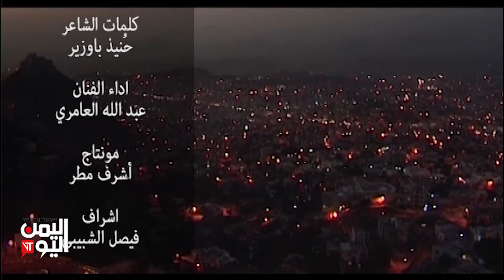اغنية بعدك يابلادي - اداء الفنان عبدالله العامري